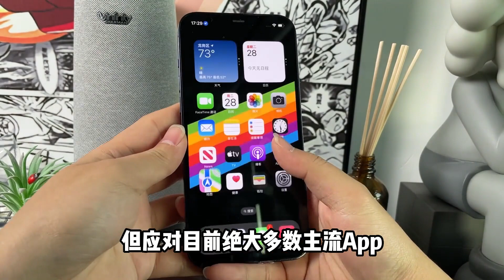中国深圳华强北市场要变天了，iPhone12 Pro Max 大屏旗舰，3000元出头拿下！